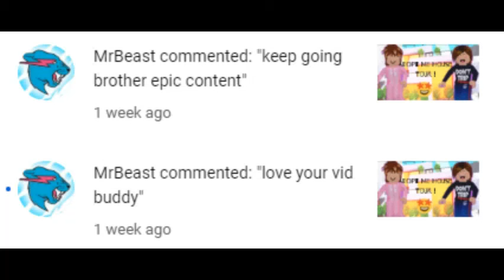Seeing what people offer for neon uni!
Today I'm seeing what people offer for my neon uni!